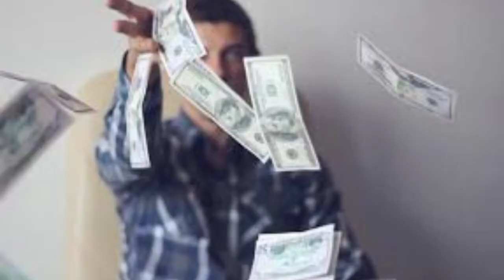CRAZY RICH | CRAZY RICH INSTAN | PARODI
LAGI JAMAN JADI CRAZY RICH nihhh...yukk ahhhh ada pesan moralnya!!!

tag; crazy rich,crazy rich instan,orang kaya,pembohong,bodong,pesan moral